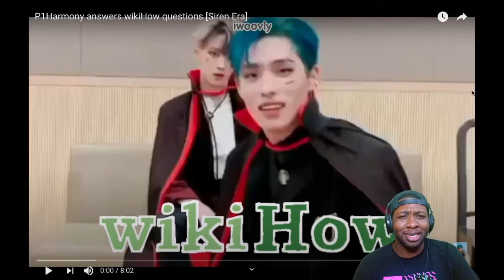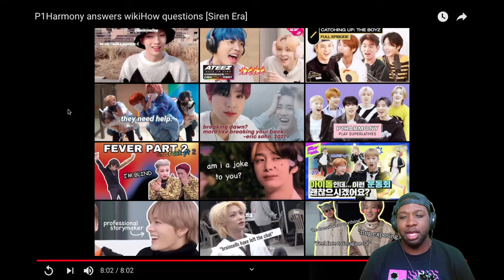P1Harmony answers wikiHow questions [Siren Era] By iwoovly Reaction